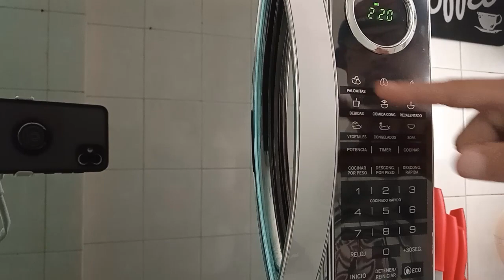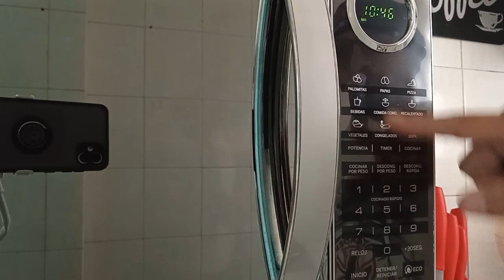BOTON PALOMITAS / HORNO DE MICROONDAS GE MGE09SEJ